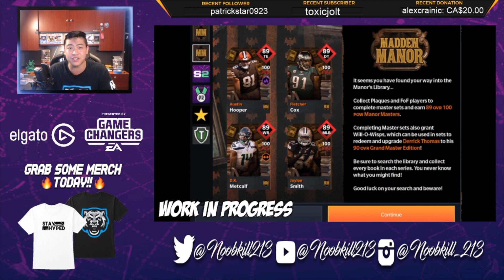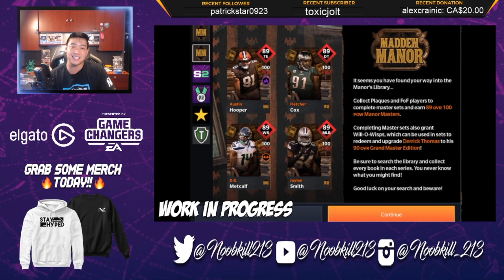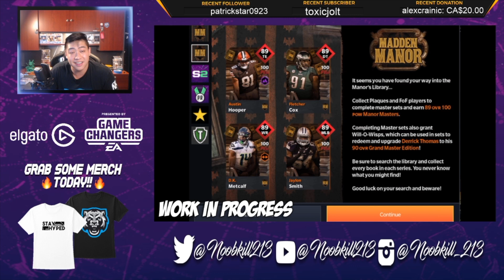Madden Mobile 21 MADDEN MANOR NEXT PROMO SNEAK PEEK!!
Thanks